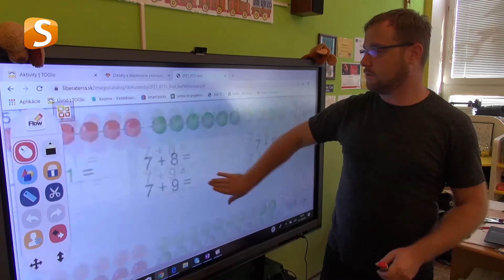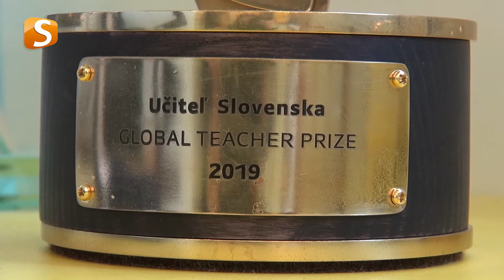UČITEĽ SLOVENSKA POCHÁDZA Z ORAVY (Trstená)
Ocenenie Učiteľ Slovenska získal tento rok Peter Pallo zo Základnej a Materskej školy Rudolfa Dilonga v Trstenej. Svojim žiakom neodovzdáva iba vedomosti, ale ich aj inšpiruje a poukazuje na hodnoty. Každý deň začínajú v triede ranným zvítaním.